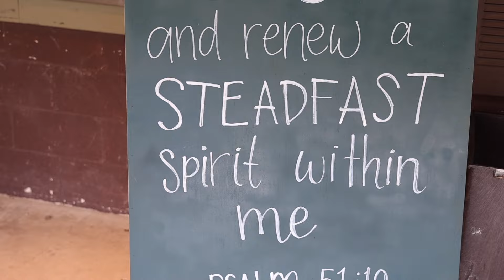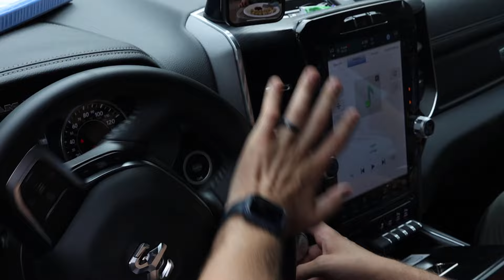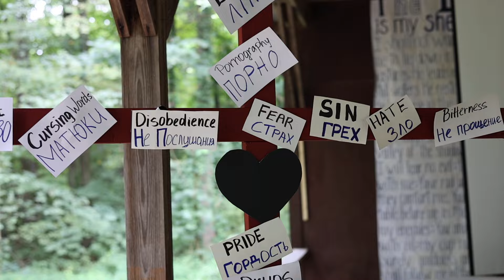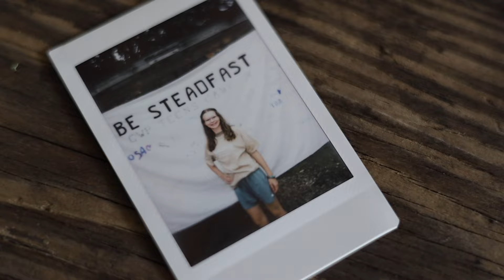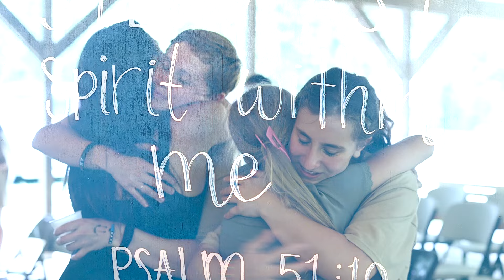GWP Teens Camp 2024